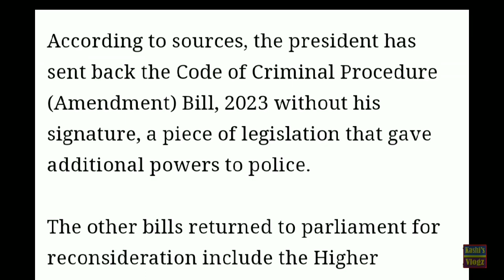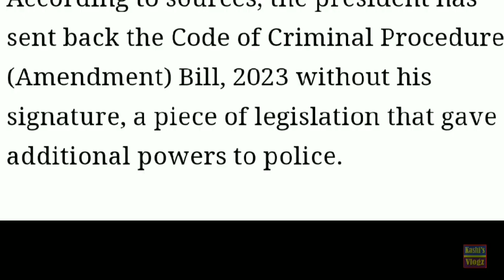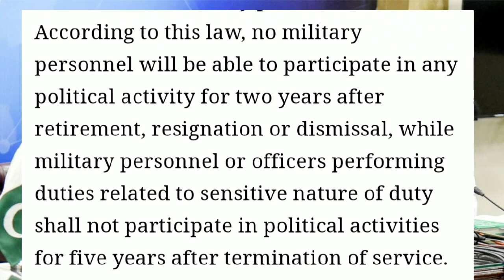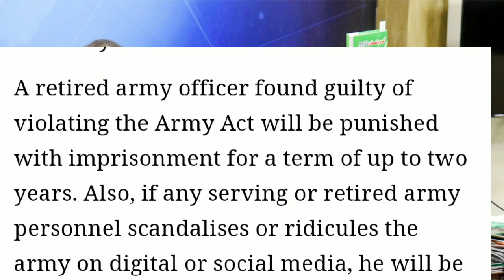Arif Alvi fake signature ll President tweet today ll breaking news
Arif Alvi fake signature
President tweet today
Breaking news